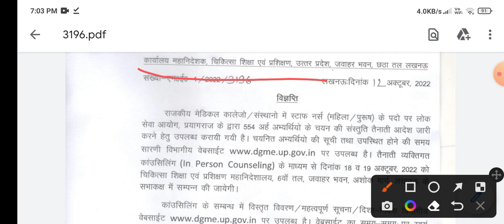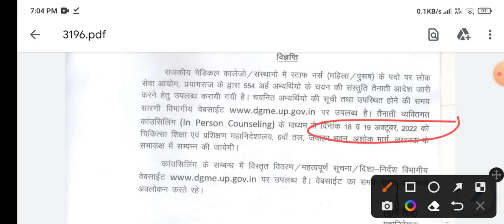UPPSC STAFF NURSE COUNSELLING OF MEDICAL EDUCATION CANDIDATES